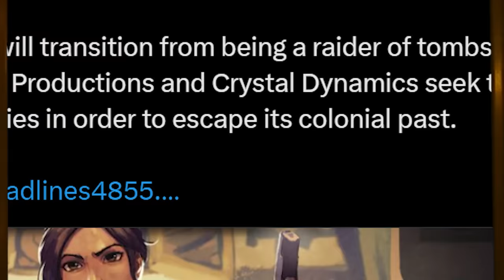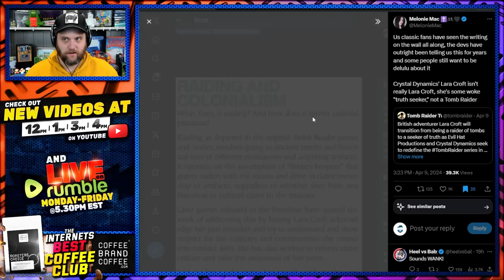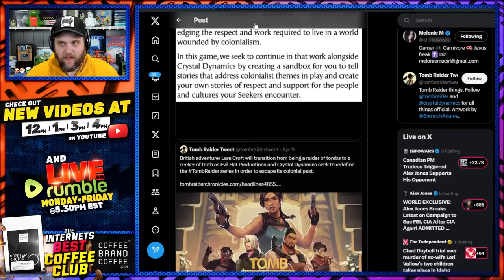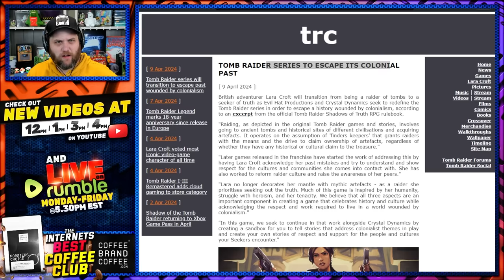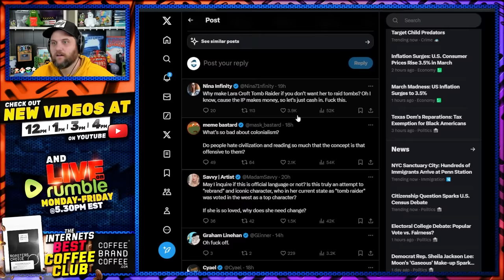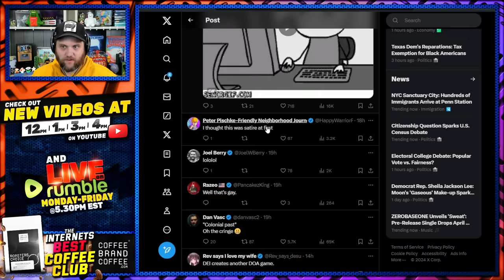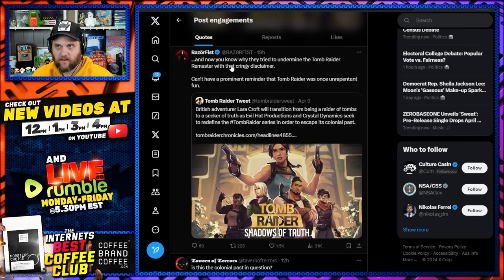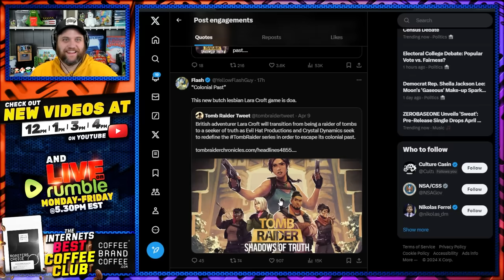Tomb Raider GETS WOKE & Gets DESTROYED In Epic Backlash As Fans DESTROY New Leftist Lara Croft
RIP Tomb Raider